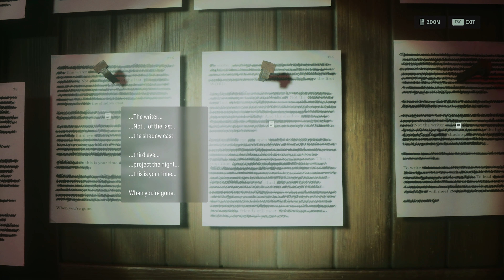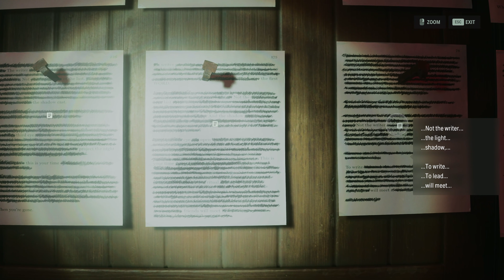End of the Line | Let's Play ALAN WAKE 2 Blind Part 9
We're here with Alan Wake 2 PC gameplay! In Initiation 2 of this blind playthrough/walkthrough, Alan continues through the New York subways looking for the summoning ritual.
► More Alan Wake II | If you enjoyed the video, consider leaving a like and/or comment as support!

► Alan Wake 2 Story Synopsis